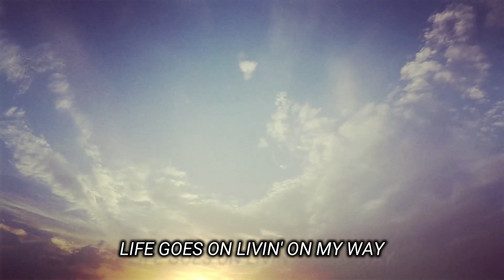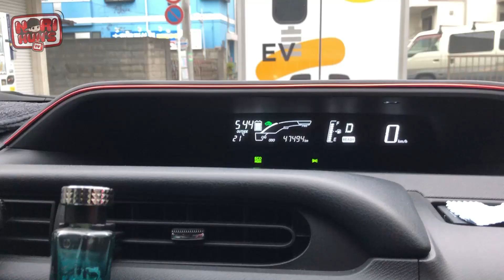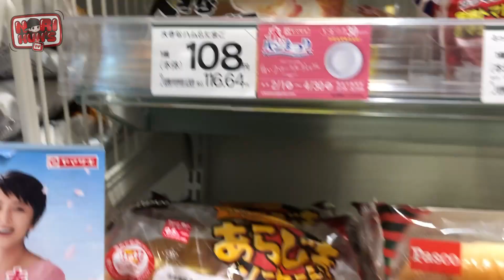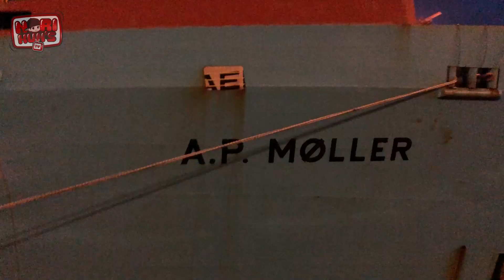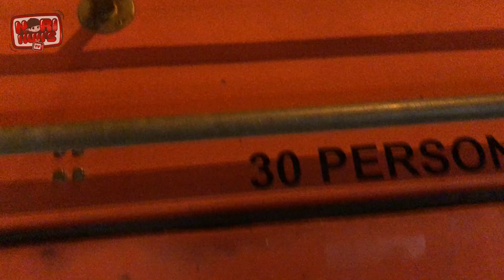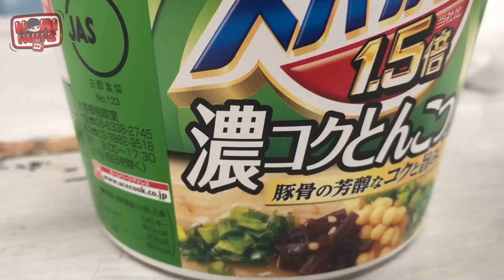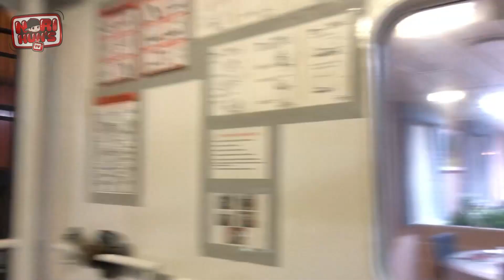Vlog 279 - iMIND SET